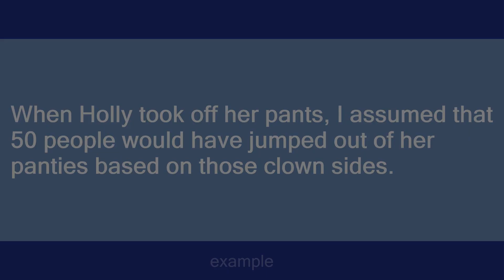Clown Sides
Slang flashcards: